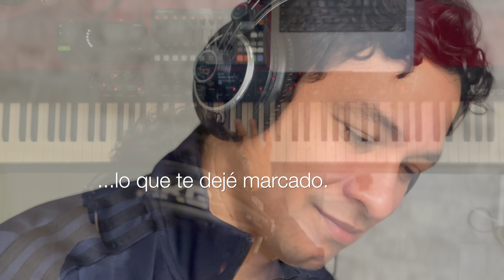Besos Usados (fragmento y solo de rhodes)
Autor: Paloma Ramírez - Alejo Martínez

Cuando dices que te olvide es porque me has olvidado
Pides que desate un lazo que ya llevas desatado
¿Cómo se desbesa el beso? ¿Cómo deshago un abrazo?
¿Cómo borro una caricia? ¿Cómo se olvidan tus brazos?
Sabes que me es imposible dividir en dos los pasos
Y repartir el camino sin separar nuestros labios
Y repartir el camino
Sin separar nuestros labios

Volverás a amar, es cierto, te enlazarán otros brazos
Vivirás amaneceres, entrará luz en tu cuarto
Arrumbarás mis recuerdos como se arrumban los trastos
Pero, por más que lo intentes, ya no olvidarás mis labios
Tus besos eternamente ya serán besos usados

¿Cómo se desbesa el beso? ¿Quién se queda con lo amado?
Más que caminos corrientes, nos grabamos con las manos
Porque todo te lo llevas de mi amor ya tan tatuado
Nunca podrás arrancarte lo que te dejé marcado
Si me condenas a perderte, yo te condeno al pasado
Y el fantasma de mi beso vivirá siempre en tus labios
Y el fantasma de mi beso
Vivirá siempre en tus labios